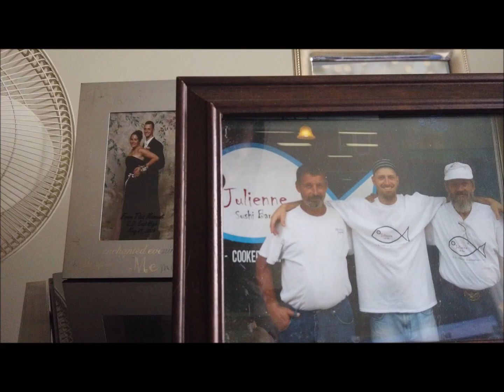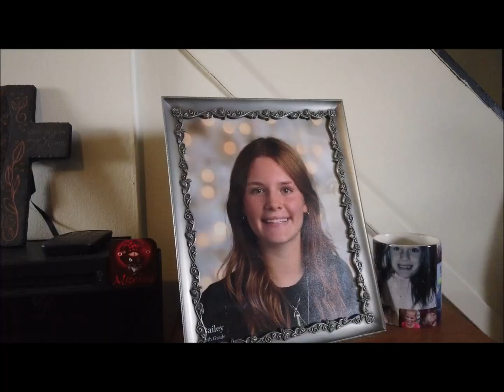Mischief "Everyday" Official Music Video